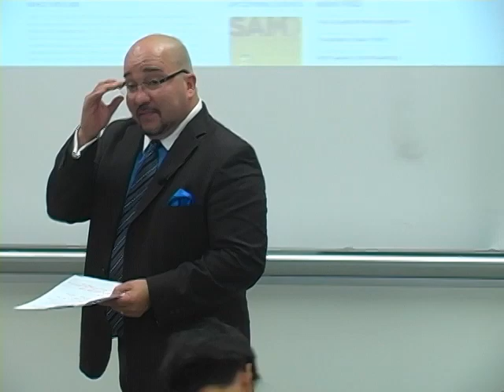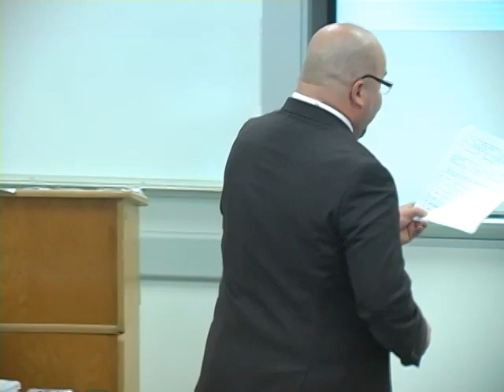Realtor Coach Frank Medina - The four quadrants of personalities Part 2 of 5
Realty and realtor coach Frank Median (call: gives the students of Long Beach California State University 45 minutes lecture and training in dynamic personal realtor coaching. He is coaching "The four quadrants of personalities". You are here watching part 2 of 5

You can hire Frank Medina for dynamic coaching. He coaches individuals and groups.

eRealtyFilm specializes in bringing videos on YouTube and get these highly ranked. We are bringing Open House Tours Online. This is much better than virtual tours. The virtual tours are boring compared to the video filmed tours. House and homes for sale are not for sale long

We videographer house and homes for sale in California and are filming throughout California. Get your properties or personal video filmed by our professional videographers.

We support all realtors like century 21, c21, remax, coldwell banker, prudential, realty executives, realtor, realtor.com. Produced by Jens welling.